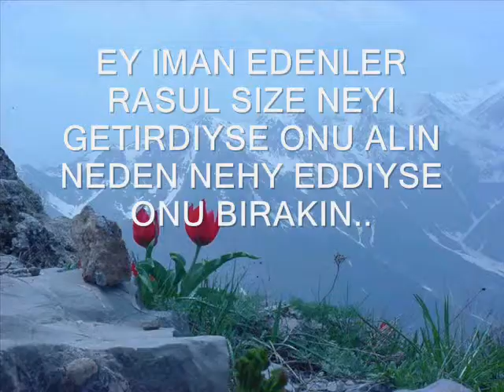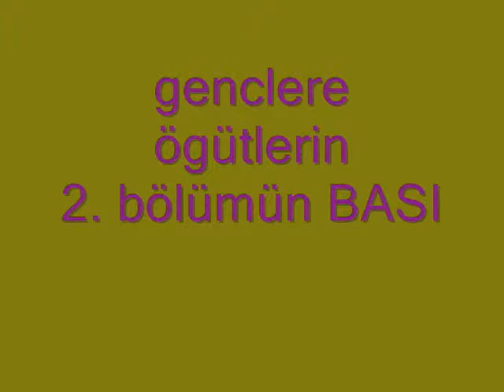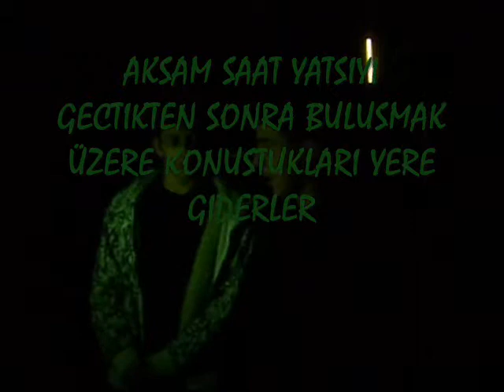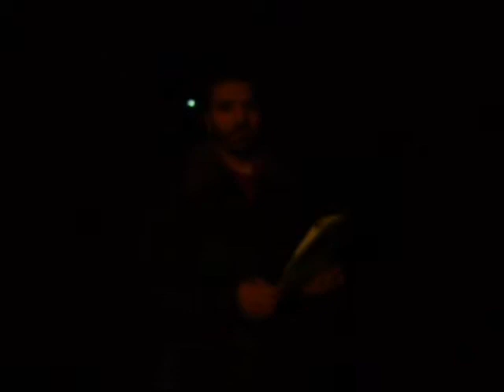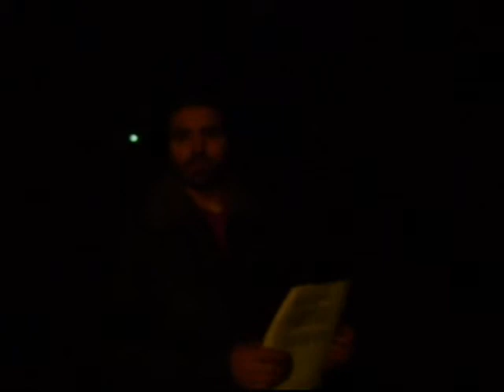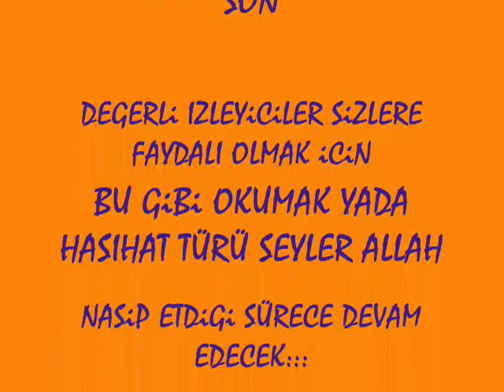GENCLERE ÖGÜT 2 bölüm